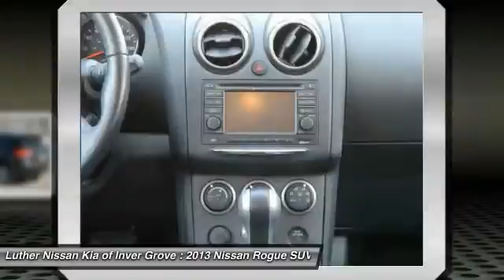2013 Nissan Rogue Inver Grove Heights,St Paul,Minneapolis PL42193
2013 Nissan Rogue

SV trim. FUEL EFFICIENT 27 MPG Hwy/22 MPG City! CARFAX 1-Owner GREAT MILES 41 827! Satellite Radio iPod/MP3 Input MP3 Player Aluminum Wheels All Wheel Drive Edmunds.com explains The 2013 Nissan Rogue still is a solid choice for a small crossover.. READ MORE! KEY FEATURES INCLUDE: All Wheel Drive MP3 Player Satellite Radio Aluminum Wheels iPod/MP3 Input EXPERTS RAVE: Great Gas Mileage: 27 MPG Hwy. DRIVE WITH CONFIDENCE: CARFAX 1-Owner and a clean CARFAX Vehicle History Report; Qualifies for CARFAX Buyback Guarantee. WHO WE ARE: Luther Nissan Kia is one of the premier dealerships in the country. Our commitment to customer service is second to none. We offer one of the most comprehensive parts and service department in the automotive industry. Our primary concern is the satisfaction of our customers. Our online dealership was created to enhance the buying experience for each and every one of our internet customers. Fuel economy calculations based on original manufacturer data for trim engine configuration. Please confirm the accuracy of the included equipment by calling us prior to purchase.